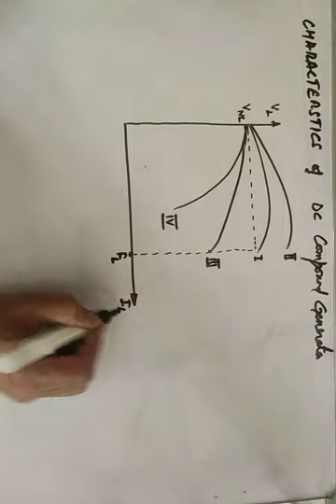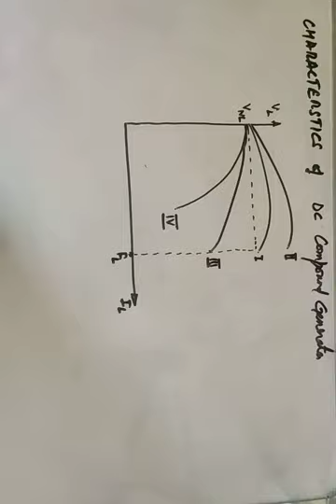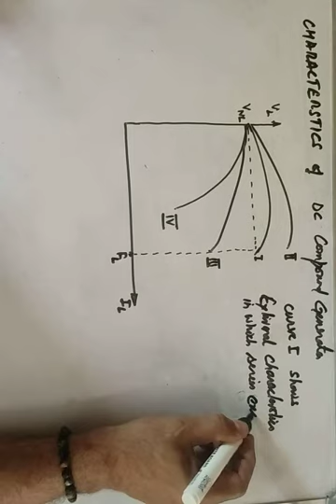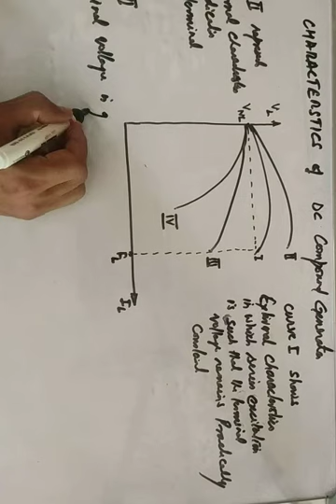characterstics of DC compound generators